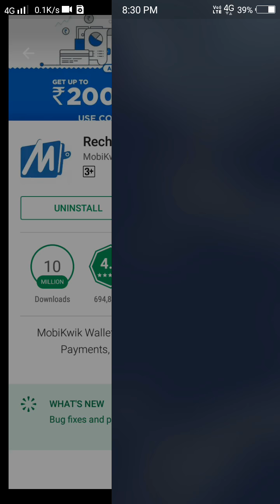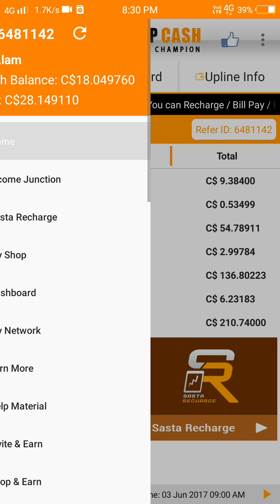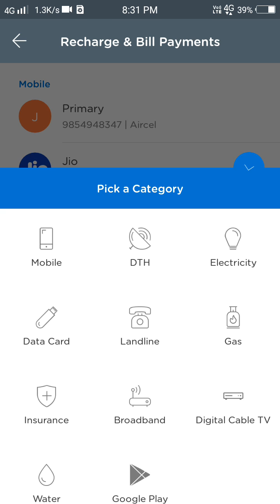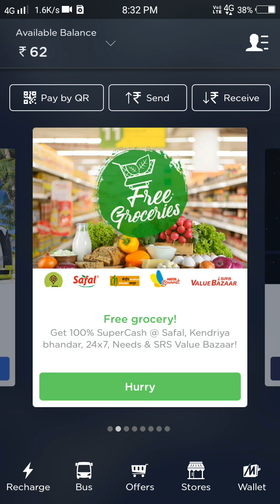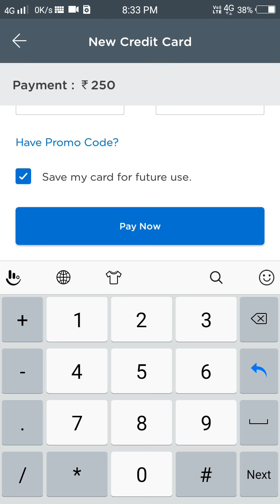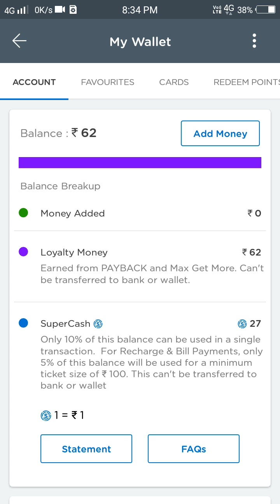💰 How To Earn Money By Recharging Mobikwik Mobile With Champcash